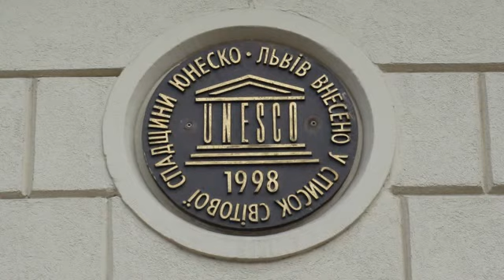Rendezvous with Lviv_Featured city_Oksana Bilozir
ancient city of Lviv, Ukrainian symbol, Featured city, Ukrainian song, старовинне місто Львів, український символ, найкраще місто, українська пісня, Оксана Білозір